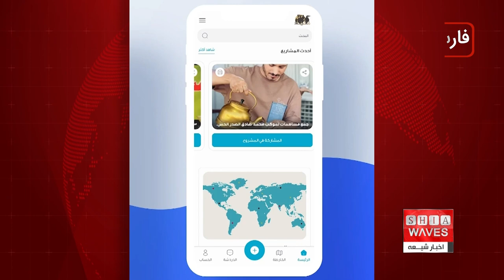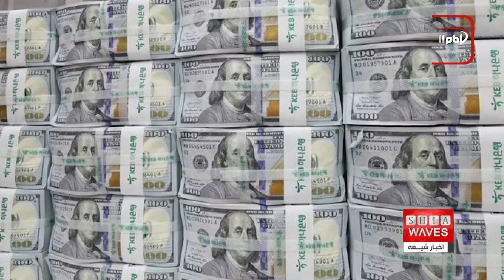راه اندازی اپیلیکیشن «مفید»، برای میزبانی از زائران اربعین حسینی و خبر های داغ دیگر...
در این ویدیو، با اپلیکیشن جدید و جذاب «مفید» آشنا می‌شویم که به منظور میزبانی بهتر از زائران اربعین حسینی راه اندازی شده است. و همچنین  امریکا در سه سال گذشته 21 میلیارد دلار به افغانستان کمک کرده است و حضور بیش از ۶۰۰ هزار پناهنده در مصر
با ما همراه باشد

اگر شما نیز از زائران اربعین حسینی هستید یا تمایل به کمک به زائران دارید، حتماً این اپلیکیشن مفید را دانلود کرده و از امکانات آن بهره‌مند شوید. نظرات خود را در بخش نظرات با ما به اشتراک بگذارید و این ویدیو را با دوستان خود به اشتراک بگذارید تا آن‌ها نیز از این خبر خوشحال‌کننده مطلع شوند.
برای عضویت، به لینک زیر مراجعه فرمایید👇
00:00 - مقدمه و معرفی اپلیکیشن مفید
01:30 - توضیحات کرار محمد درباره ایده و هدف اپلیکیشن
03:00 - امکانات و ویژگی‌های اپلیکیشن مفید
05:00 - چگونگی ثبت‌نام و استفاده از اپلیکیشن
06:30 - فراخوان به بینندگان برای مشارکت و استفاده از اپلیکیشن